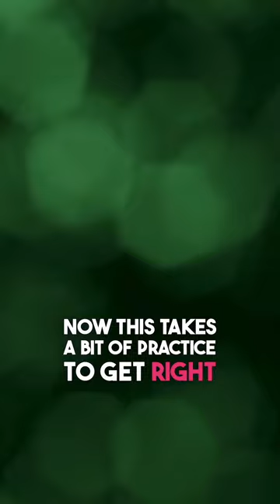How do you enjoy public speaking?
Video created in conjunction with @Matillion for the "Highly Effective Matillioner Programme"

For more look below where you will find a link to my course Master Your Meetings

NEW MASTERCLASS: THE 4 STEP SYSTEM TO SPEAKING WITH CONFIDENCE

READ MY BOOKS:
Gravitas: Communicate with Confidence, Influence and Authority
The Star Qualities: How to sparkle with confidence in all aspects of your life

🇸🇦 Saudi Arabia